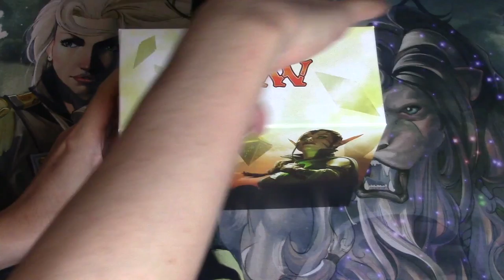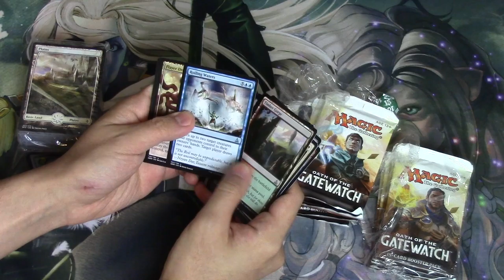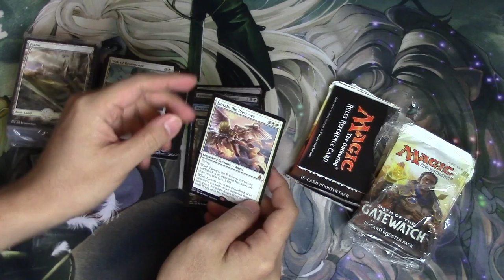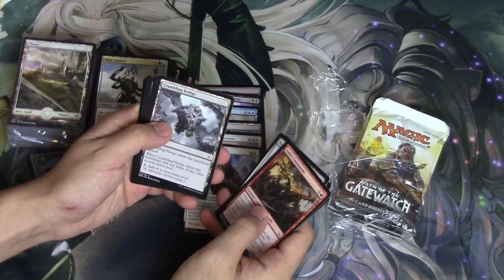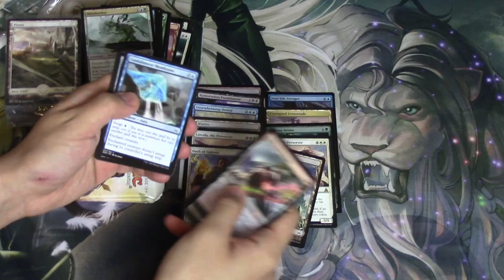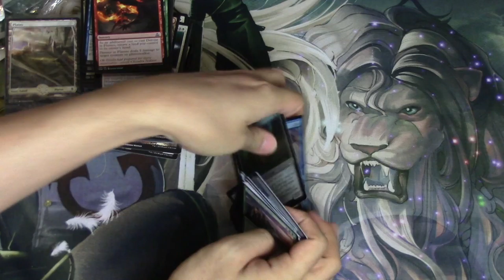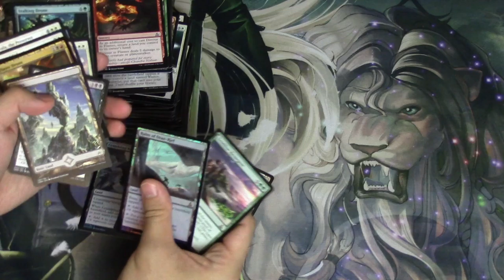Oath of the GateWatch Fatpack Opening - Bobby